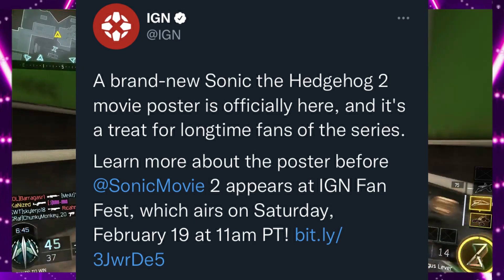🔵*NEW* Sonic Movie 2 "MARVELOUS POSTER" - Sonic News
Home of the Ring Army💫✨
Mostly Sonic Content Is Welcomed here.